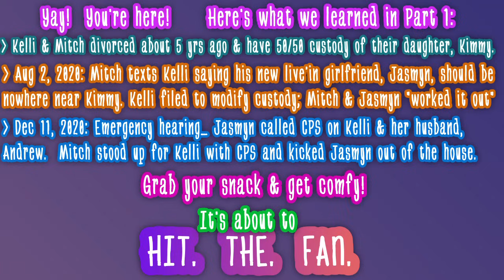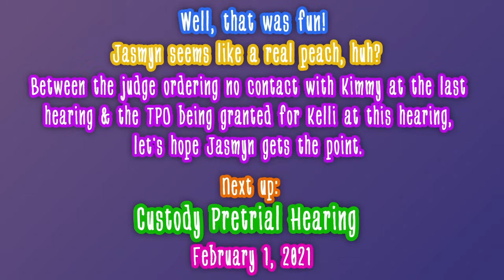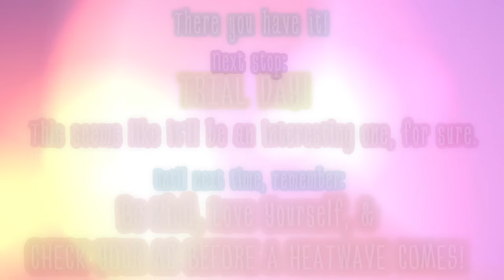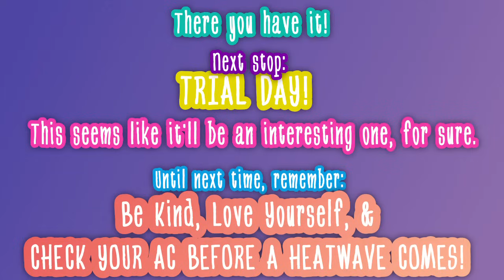{PARTS 3 & 4} DAD'S NEW GIRLFRIEND IS A PROBLEM!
This couple has been divorced for about 5 years & share custody of their daughter.  Dad's got a new girlfriend, she just moved in with him, and is causing all sorts of issues.  Now Mom wants Dad's parenting time changed.